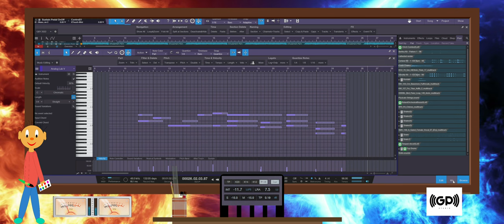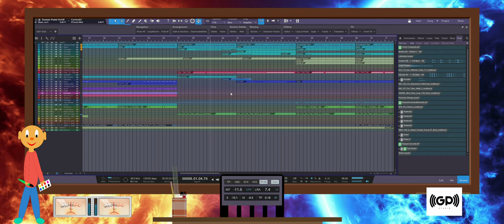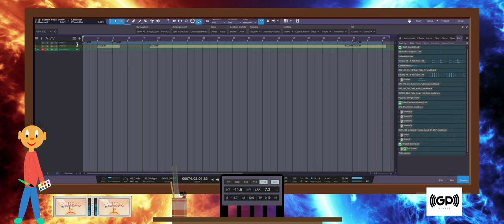Flex - GP22 - Testing Ultrawide Format